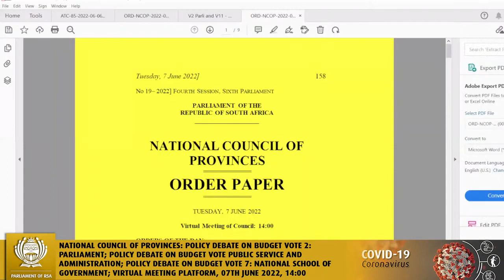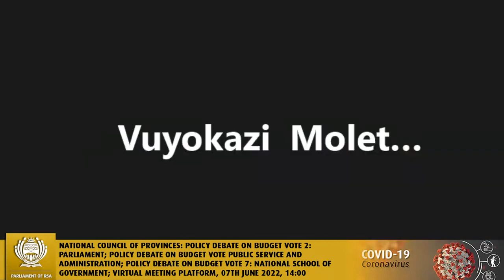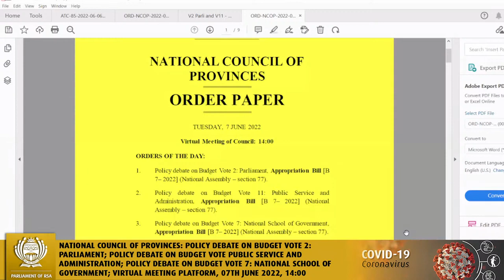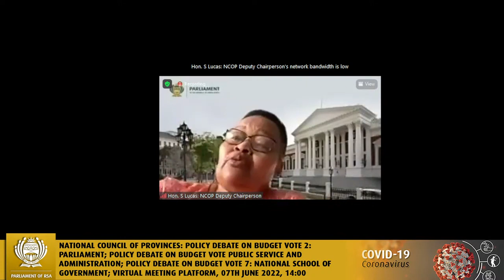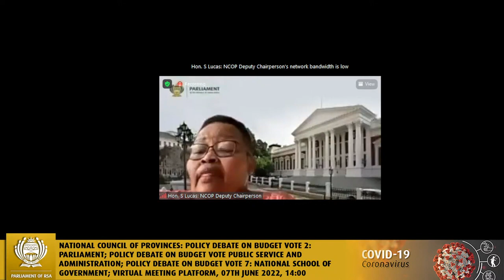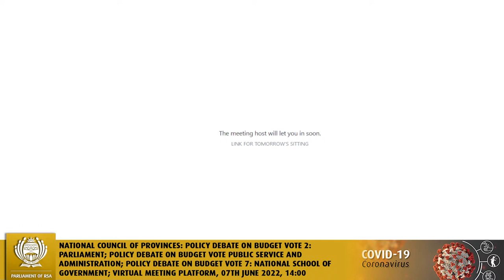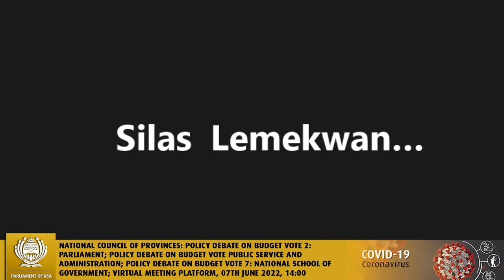National Council of Provinces Free State, 7th June 2022